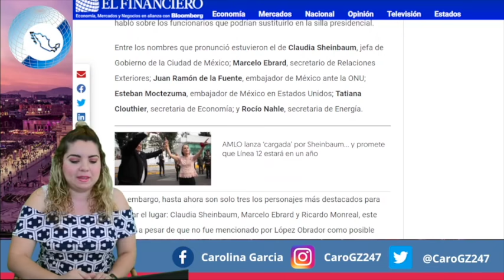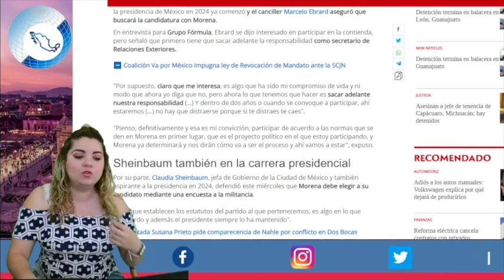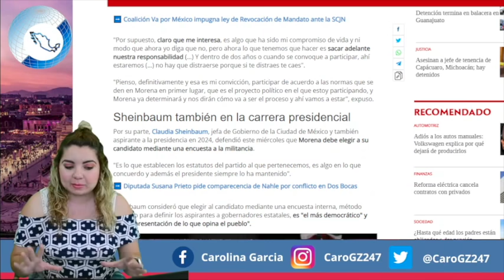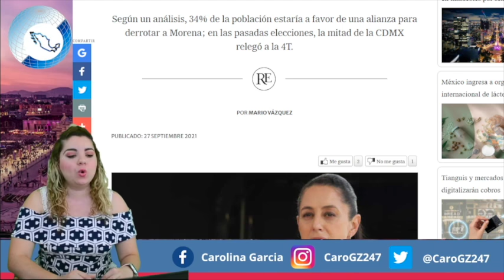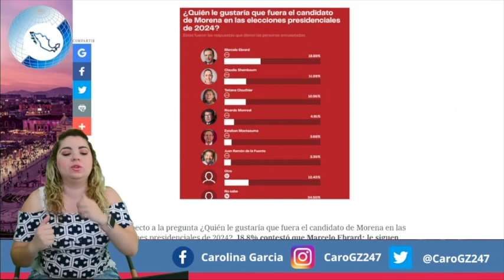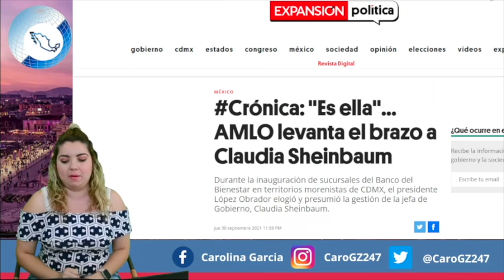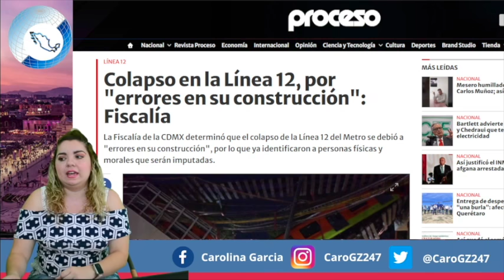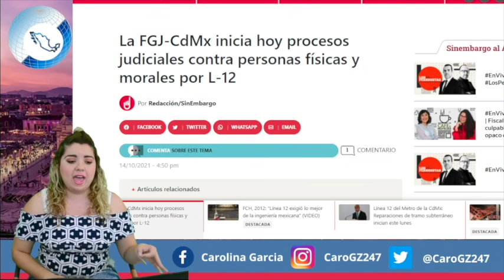¡De Madrugada! Sheinbaum Se Lanzó Vs Ebrard; Se Lo Quiere Quitar Del Camino, Le Prepara ¡CELDA!